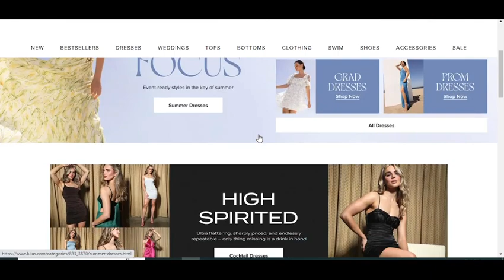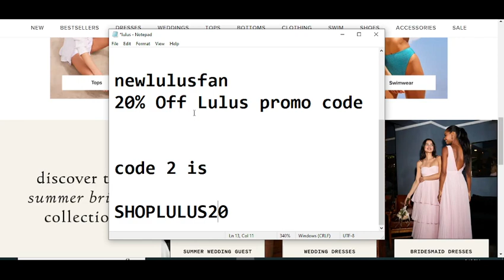Lulus Promos 2023 || Lulus Promo 2023 || Lulus Codes 2023 Free For You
Shop Lulus for must-have Lulus Promos 2023 dresses, tops, shoes and accessories. Curated Lulus Promo 2023 collections, exclusive styles and Lulus Codes 2023 new items added daily.

Your Questions
1) Lulus Promos 2023
2) Lulus Promo 2023
3) Lulus Codes 2023

Your Quarries:-
lulus promo
lulus codes
lulus cupon
lulus promos code
lulus 15 off code
lulus retailmenot
lulu 15 off
lulus first order discount
lulu free delivery code
lulus first time order code
lulus sale code
lulus 30 off
lulu 20 percent off
lulus 15 percent off
lulus 10 off
lulus vip 20 off
lulu offer code
lulus 15 off students
retail me not lulus
lulus 25 off